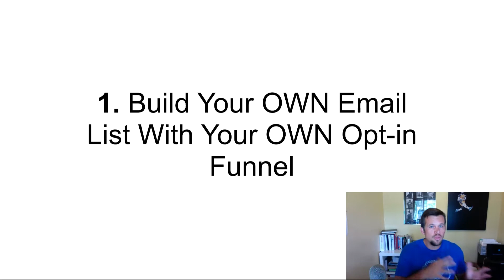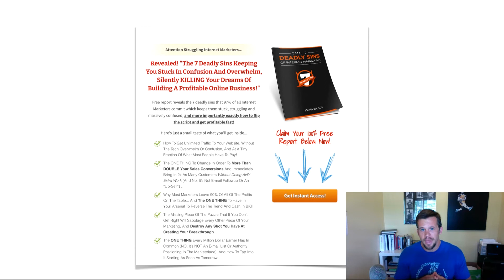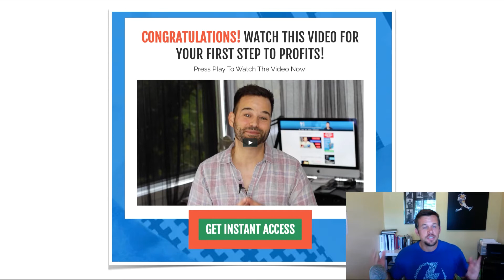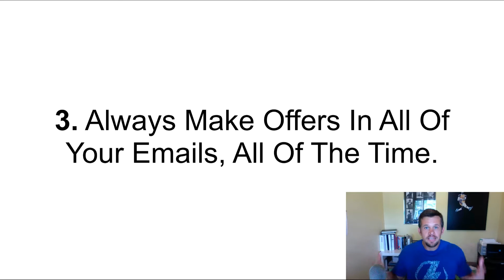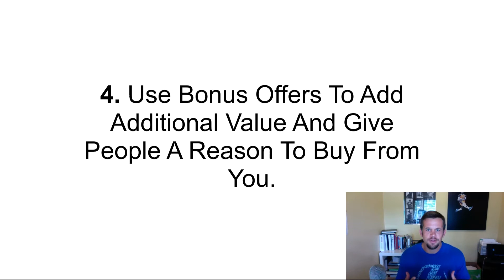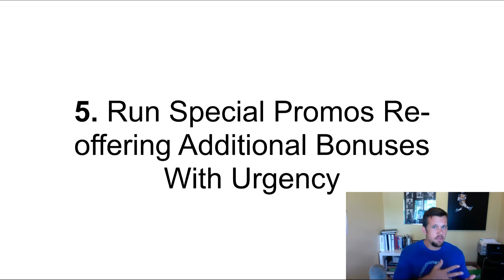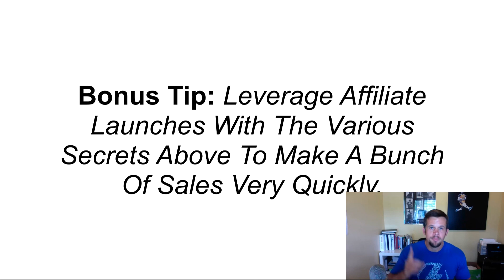Affiliate Marketing 2020 - 5 Tips To Make $5,000 Per Month With Affiliate Marketing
If you’ve ever wondered what is affiliate marketing, or wanted to make money online or make money with Affiliate Marketing…

Todays video will be fore you… As I outline the perfect Affiliate Marketing step by step strategy and the best path for affiliate marketing for beginners.

If you want to get started with Affiliate Marketing and do so in record time, todays video will be for you.

If you get value, don’t forget to comment and share.